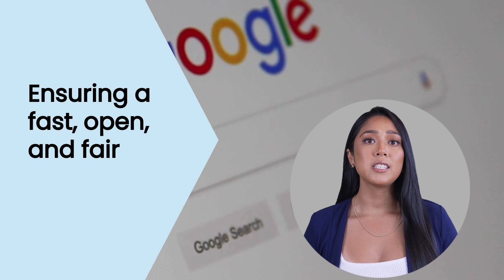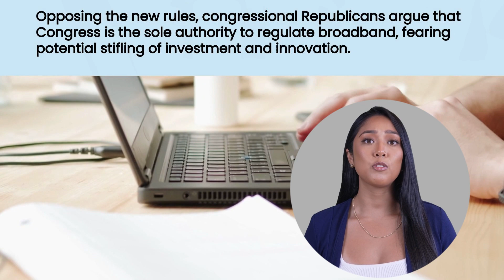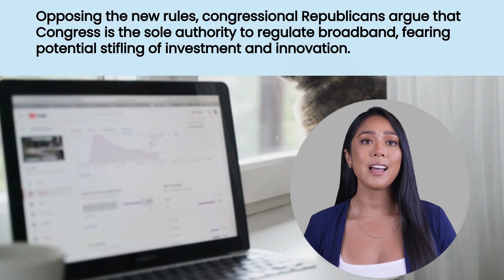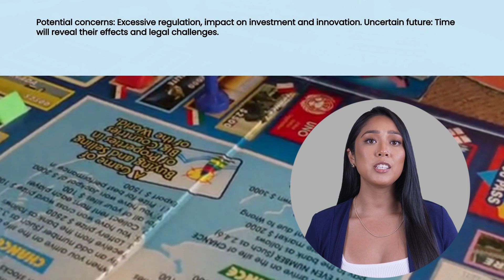What Net Neutrality's Comeback Means for YOU!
🚀 What Net Neutrality's Comeback Means for YOU! 🚀 Dive headfirst into the thrilling world of net neutrality’s grand return! The FCC’s landmark decision to reinstate these pivotal rules is a game-changer for every internet user, and here’s why you should care. Unravel the intricate details as we explain how this ensures a fast, open, and fair internet for all. 🌐✨

Delve into the story behind the scenes, where heated debates reveal the clash between freedom and control in digital spaces. Immerse yourself in the perspectives that shape our online experiences—from the advocates championing equal access to the skeptics warning of overregulation. Embark on a voyage through the complex landscape of internet governance and discover what this means for your daily browsing, streaming, and more.

Celebrate the triumph of connectivity and community in the digital age. Join us in this detailed exploration and uncover how these changes affect you, your rights online, and the future of internet freedom. Whether you’re a tech enthusiast, a casual surfer, or somewhere in between, this is a victory worth understanding!

📢 We want to hear from YOU! Leave your thoughts, concerns, and cheers in the comments below. Let’s keep the conversation going and ensure a free and open internet for everyone. Happy browsing! 🎉💬

CHAPTERS:
0:00 - Net Neutrality Reinstated
0:40 - Understanding Net Neutrality
1:25 - Opposition to Net Neutrality
2:36 - Impact on Internet Users